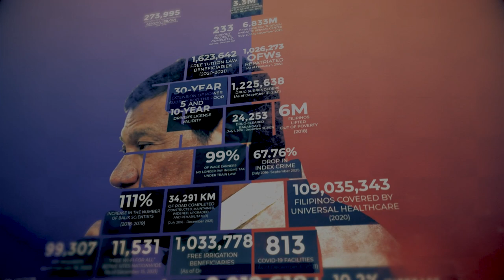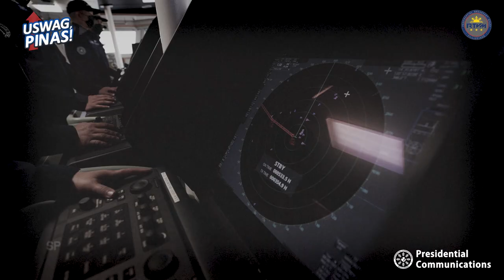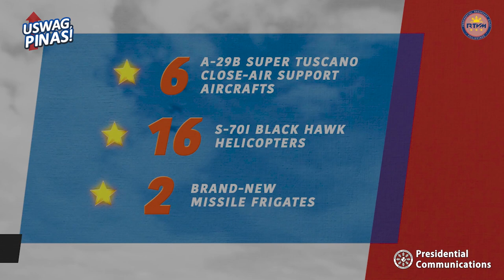USWAG, Pinas! Duterte Legacy Special – Strengthening National Defense, Empowering Filipinos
USWAG, Pinas! Duterte Legacy is a special series that highlights the key achievements of the Duterte Administration for the past six (6) years and how these significantly impact the daily lives of the Filipino people.

Tonight’s episode reveals the developments directly felt by Filipino fishermen in Zambales — who make the most of marine resources in the Scarborough Shoal and other areas in the West Philippine Sea (WPS) — as a result of relentless efforts in national defense modernization during the Duterte Administration.

This ultimately proves the President’s signature ‘Tapang at Malasakit’ brand of leadership — strengthen national defense, ensure safety and security of the people within the Philippine territory, empower the role of Filipinos in nation-building, and provide a more comfortable life for all.